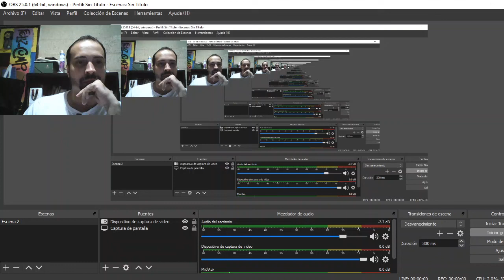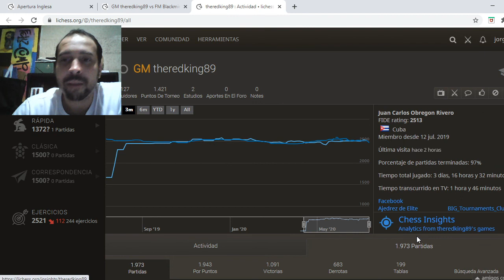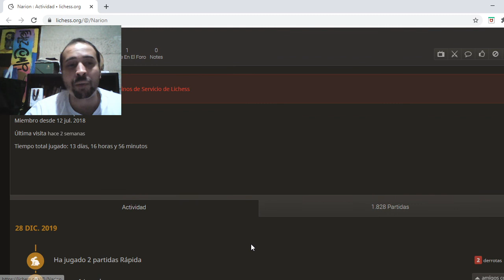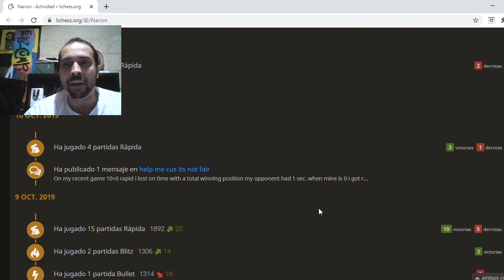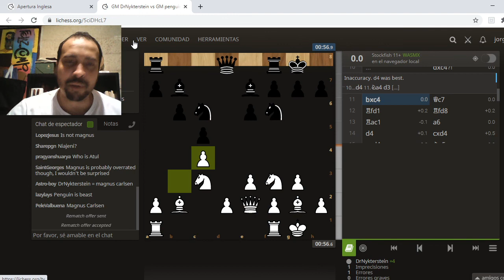Apertura Reti vs Defensa Ortodoxa al estilo Pupilochess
En este vídeo , que hace parte de la serie de la Inglesa/Reti veremos como jugar cuando el negro plantea sistema Ortodoxo con e6 y d5. seguido de Cf6-Ae7 y enroque corto.